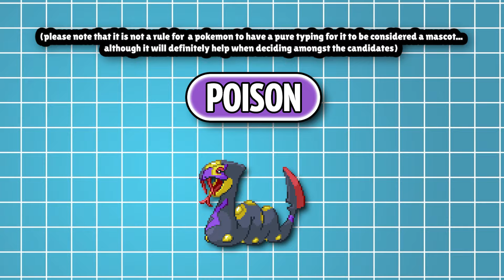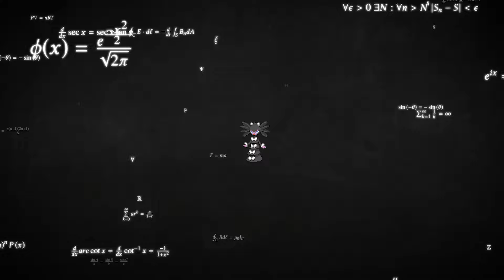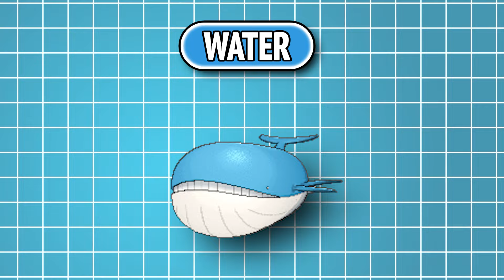Who is the Pokémon Mascot for EACH Type?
This video is all about the Pokémon animated series, the Pokémon games, and the pokemon franchise as a whole!